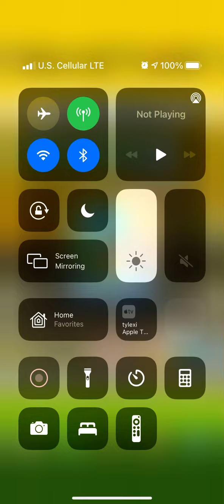Pulling For Daisy Swimwear